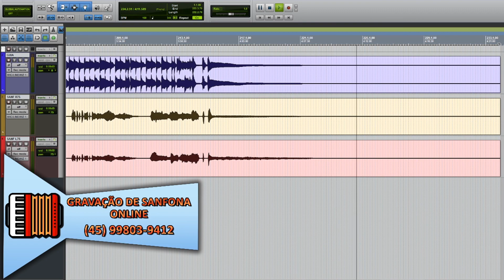ACORDEON GUARÂNIA - REcc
Quer Aprender a tocar Acordeon/Sanfona? Entre comigo nesta jornada!